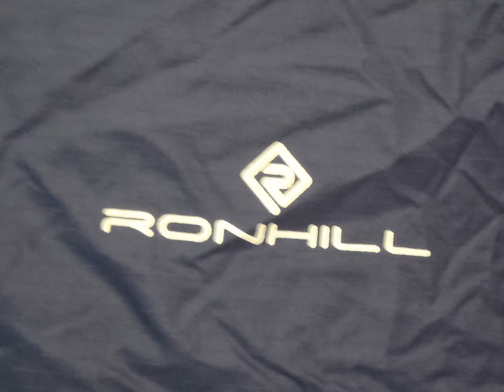Ronhill Trail Quantum Jacket